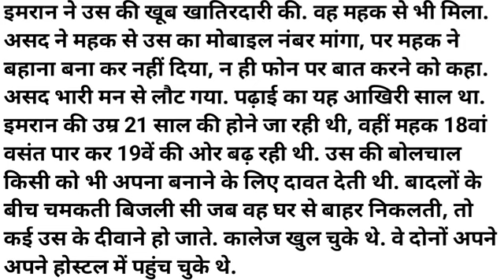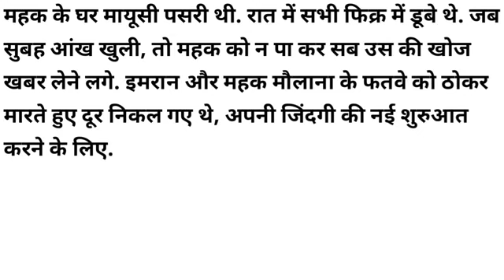चचेरी बहन के साथ की रातें रंगीन - emotional story - suvichar - hindi kahani - hindi story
suvichar
emotional story
Moral stories
Hindi kahaniyan
हिंदी कहानी
web Stories
hindistory
rochak hindi kahaniya
star kahani club
rj hindi kahaniyan
MotivationalstoryHindi kahaniyan
Best hindi kahaniya
Emotionalstory
Story in hindi
hindi kahaniya
family story
story
kahani
kahaniyan acchi acchi
acchi acchi stories
short story in hindi
hindi
audio kahani
best stories in hindi
Hindi kahaniya
super hindi story